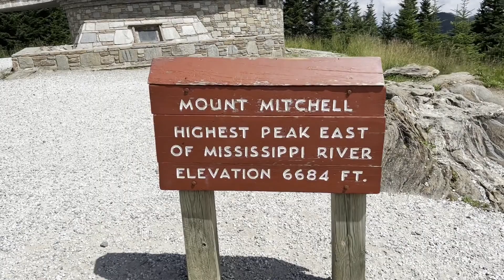A day at Pisgah National Forest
Best place for a weekend with beautiful views. Best place for hiking and picnic.